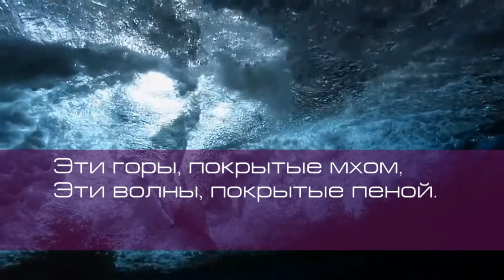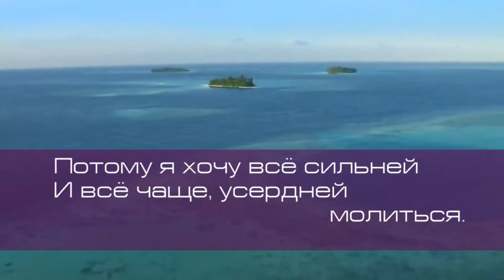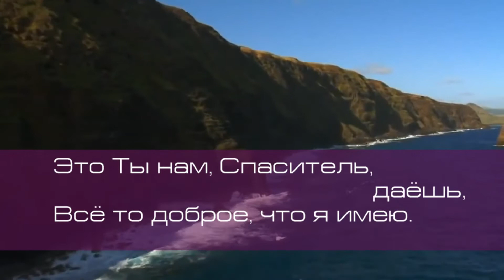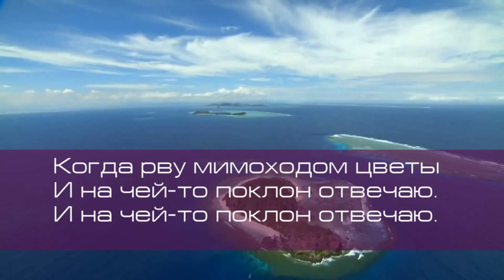Песня о Боге 48 (Падневичи)